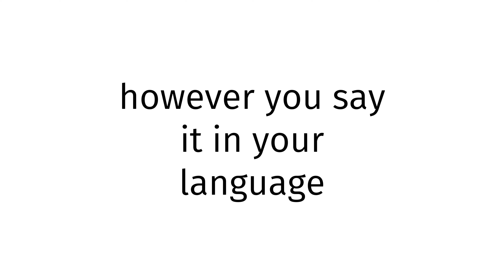How to pronounce Kentucky?(CORRRECTLY)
Welcome!
Throughout the entirety of my channel, you will learn to pronounce vocabulary the correct way. In today’s video, you will learn to pronounce Kentucky the correct way.
Timestamps below:
0:00 intro
0:27 word of the day
0:37 examples of word
0:51 ending